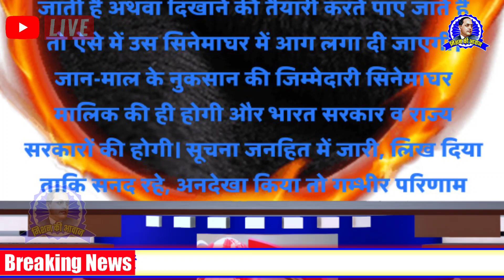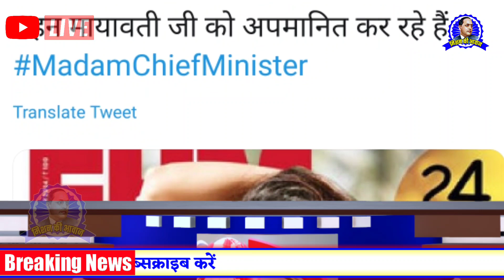फिल्म मैडम चीफ मिनिस्टर | अब रिलीज होगी या बेन होगी | Madam Chief Minister Release & Ben